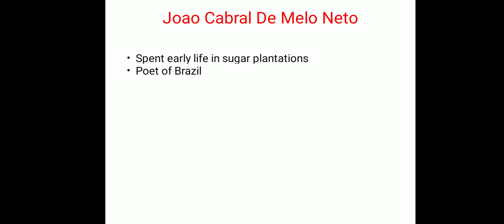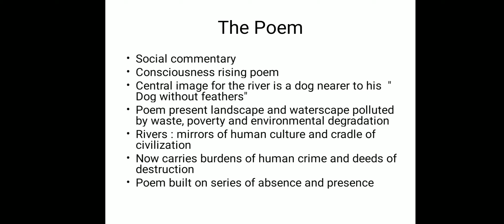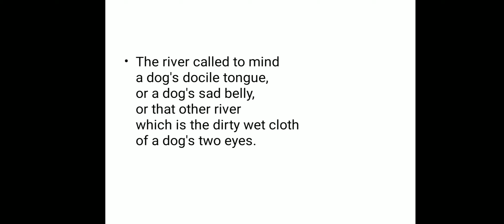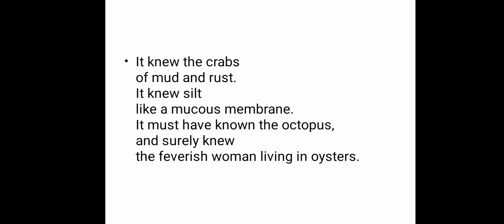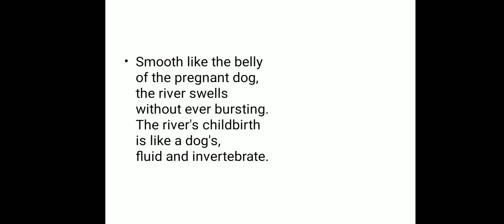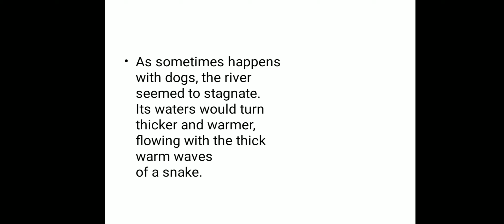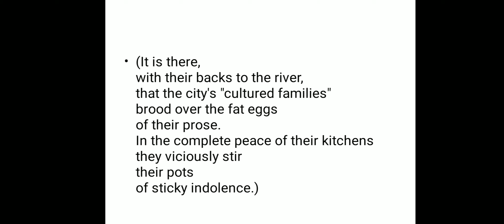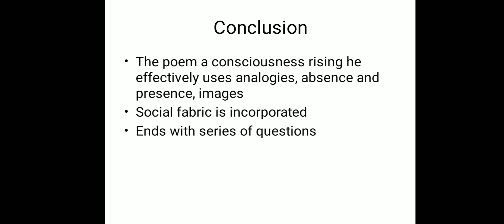Landscape of the Capibaribe River | Summary and Analysis | Appreciating Poetry